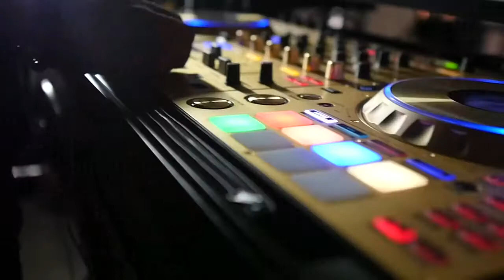Method Man, Redman, Streetlife - Wild cats